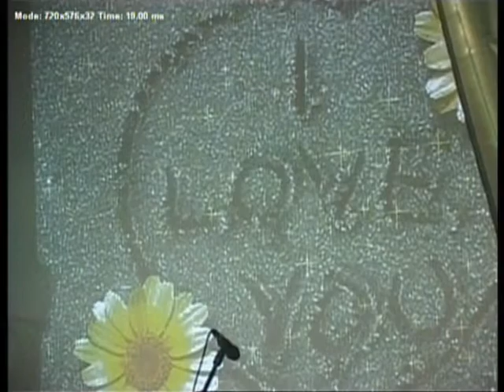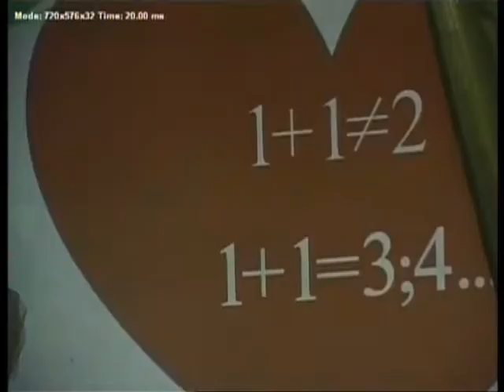KURSORI 12 05 15